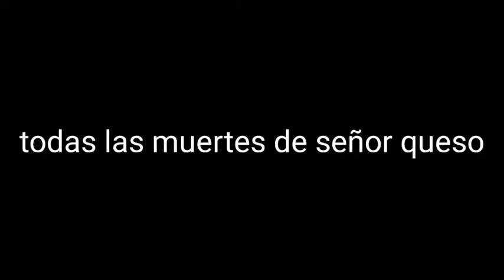todas las muertes de señor queso